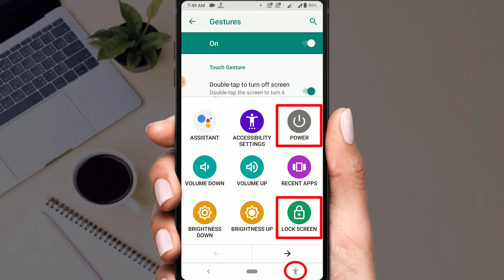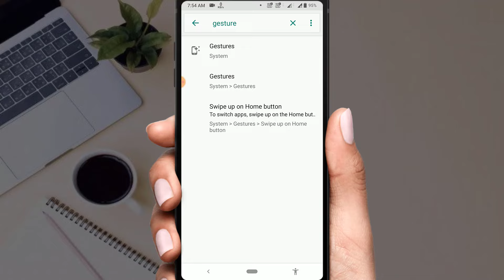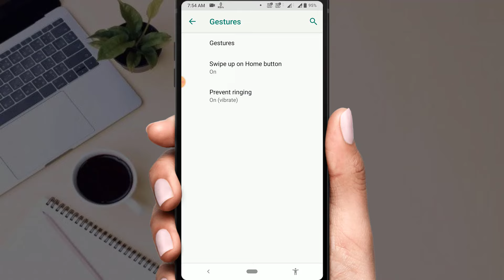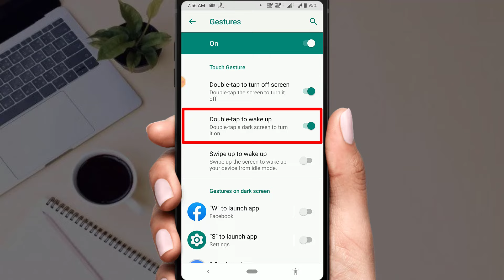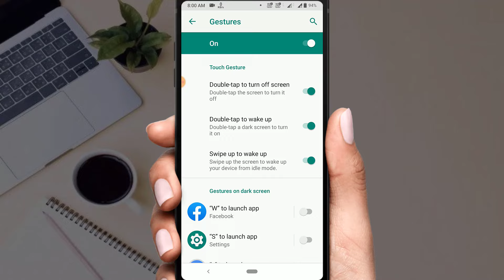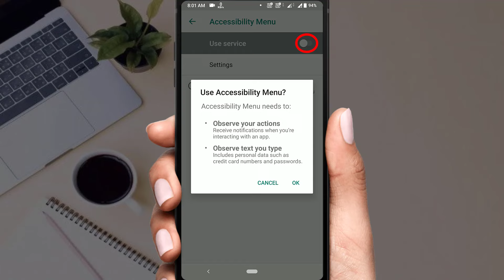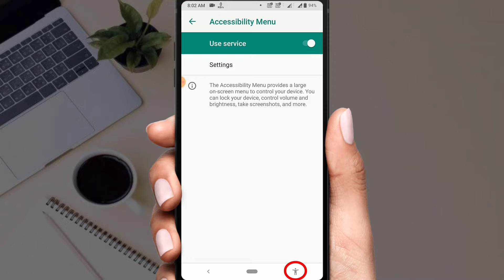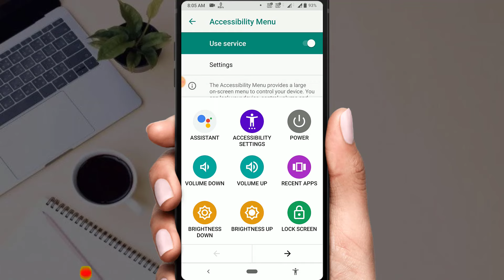Mobile Power Button Damaged & Not Working Problem Solve | Use Phone Without Power Button (Bangla)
We all buy mobile from different famous companies but after using it for a few days the power button of the mobile suddenly breaks or the power button does not work. In this case you have no reason to worry if the power button of your mobile is not working then you can reset the power button through some options on the display. You have to follow this video properly to be able to do all the work.